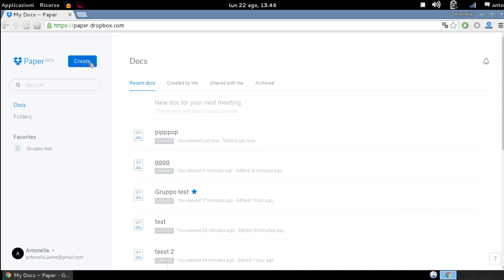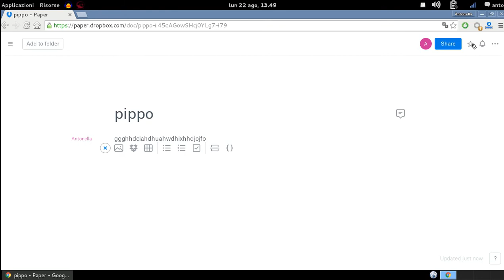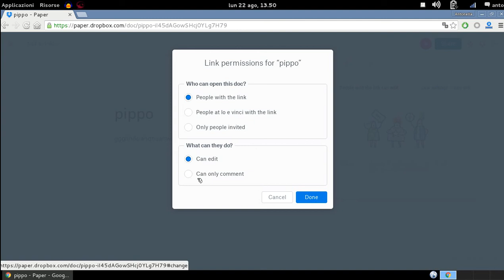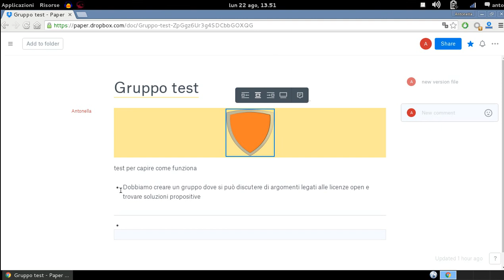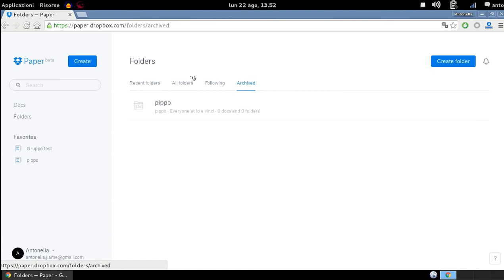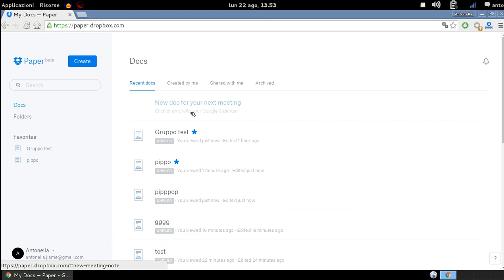Dropbox paper beta - Gestione gruppi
Dropbox paper è un servizio beta utile per gestire gruppi di lavoro, interesse , svago.

Questo video sotto licenza creative commons creato dal forum openbadges italia